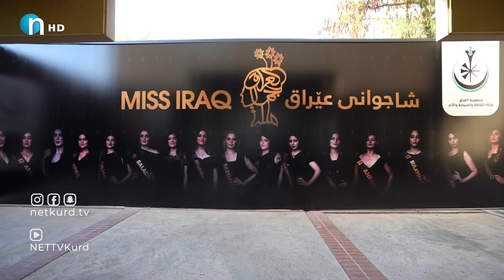هەموو شتێک ئامادەیەو تەنیا چەند ساتێکی کەم ماوە بۆ هەڵبژاردنی شاجوانی عێراق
ئامادەکارییەکانی شاجوانی عێراق
Amadakariakany Shajwany Iraq